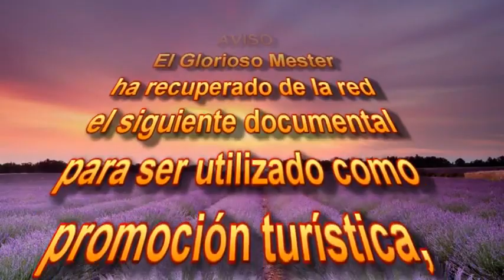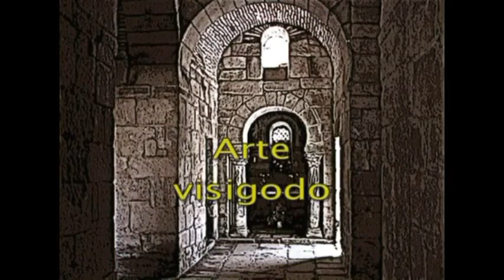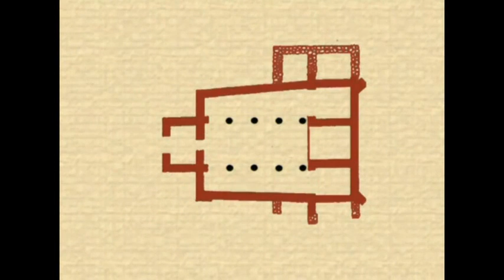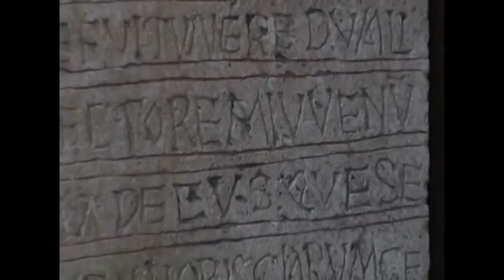Arte Pré-Românica na Espanha